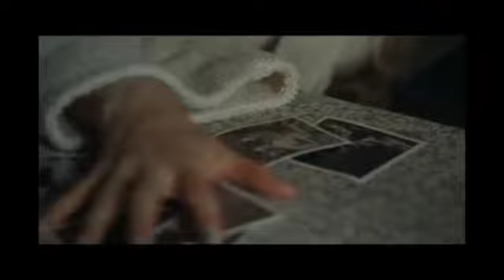CJ's The Devil All The Time review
CJ @ The Movies reviews “The Devil All The Time,” starring Tom Holland, Bill Skarsgard, Riley Keough, Jason Clarke, Sebastian Stan, Haley Bennett, Eliza Scanlen, Mia Wasikowska, and Robert Pattinson.